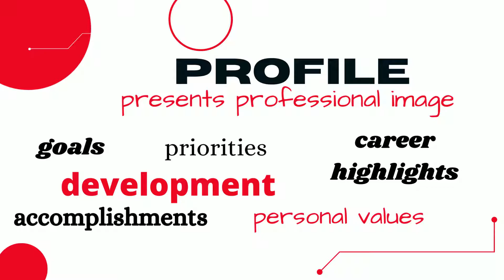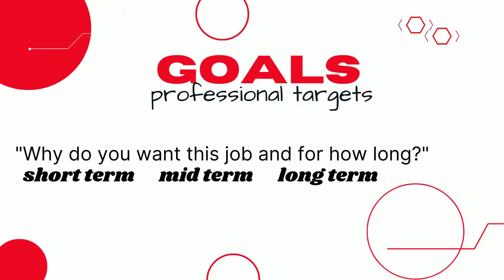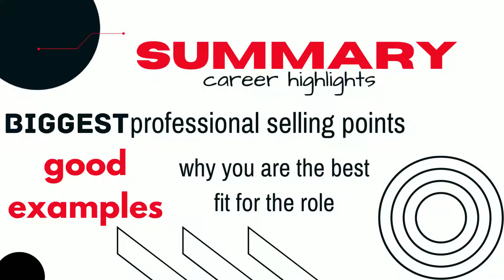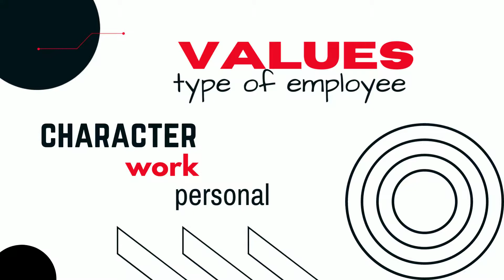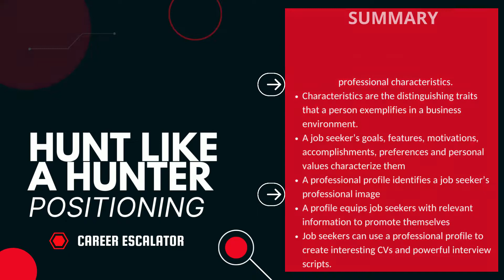HUNT LIKE A HUNTER Professional Profile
A professional profile is an essential marketing tool that helps job job seekers to transform their written and oral words into a brand. In this short video we are going to look at what a professional profile is.  A template of a professional profile accompanied with a step-by-step guide can be found on our